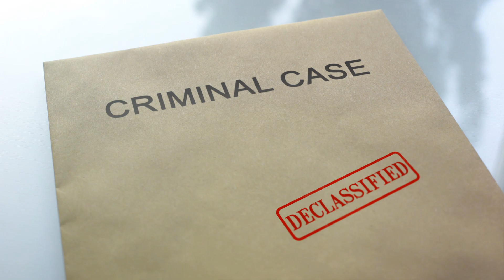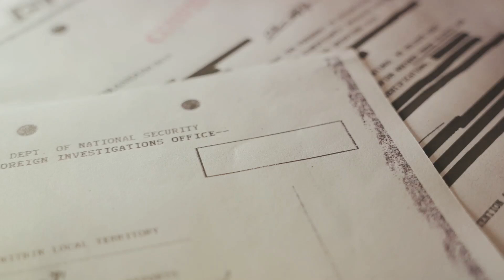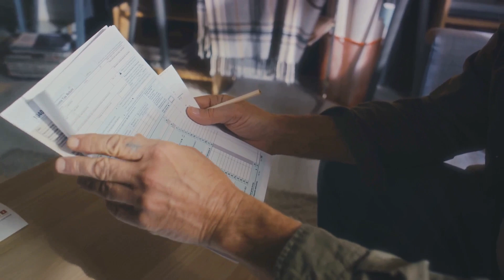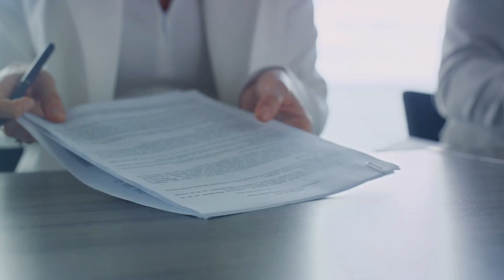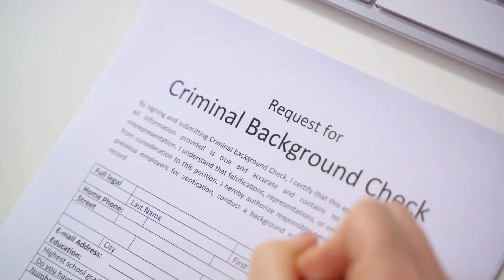REMOVING CRIMINAL HISTORY FROM YOUR RECORD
Title: How to Remove Criminal History from Your Record | Legal Tips & Advice

Description:
In this informative video, we delve into the important topic of removing criminal history from your record. Having a criminal record can significantly impact various aspects of your life, including job opportunities, housing options, and more. However, there are legal steps you can take to potentially clear your record or mitigate its effects.

We discuss the following key points:

Understanding Your Rights: Learn about the laws and regulations in your jurisdiction regarding the expungement or sealing of criminal records. Each state or country may have different procedures and eligibility criteria.

Eligibility Criteria: Discover the factors that determine whether you qualify to have your criminal record expunged or sealed. This may include the type of offense, the time since the conviction, and your overall conduct since then.

Legal Process: Gain insights into the step-by-step process of filing for expungement or record sealing. This often involves filling out specific forms, gathering supporting documents, and attending court hearings.

Working with Legal Professionals: Understand the benefits of seeking legal assistance from experienced attorneys specializing in criminal record expungement. They can provide personalized guidance and represent your interests throughout the legal proceedings.

Impact of Record Clearance: Explore how having your criminal record cleared or sealed can positively impact your future opportunities, including employment, housing, and educational pursuits.

Empower yourself with the knowledge and resources needed to navigate the complex terrain of criminal record removal. Watch this video to learn more and take proactive steps towards a brighter, more promising future. Don't let your past define your potential—take action today!
I am a firm believer that KNOWLEDGE IS POWER! Here I create videos to help you navigate the stressful world of the workplace. From workplace bullying to how to ask for a raise. There are so many questions, concerns, and situations that employees don’t know how to handle or maybe just need a little advice. That is why I am here to help. I have literally been through it all! Even some of the worst situations you could possibly imagine which is why for now I am keeping my identity a secret. *Disclaimer: I am not a lawyer, these are just some tips or advice that I have learned over the years from being in the workforce and being in some insanely toxic situations. If you need legal advice, please seek out an employment lawyer and always remember to check employment laws, statutes, criminal laws and guidelines in the state you live in.